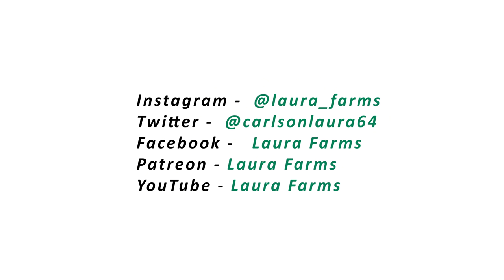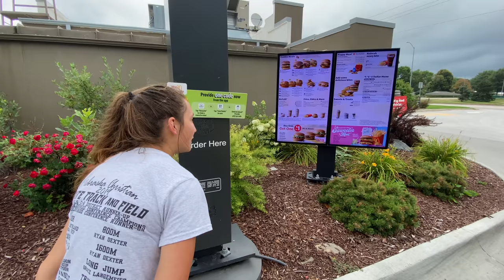John Deere Tractor In The McDonald's Drive-Through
Our second time using the tractor to get ourselves some lunch! I am so excited for Grant to have his own planter this year. What a fun adventure to go pick it up!!

Buy some Laura Farms shirts (like the one I'm wearing in today's video) here!

Thank you to my patrons who are putting me through college!!